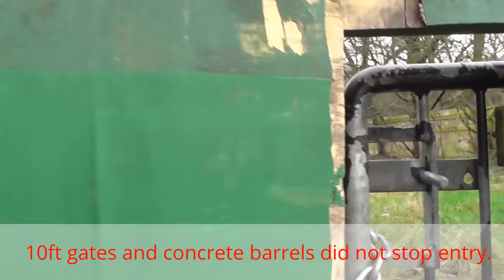Nightmare fly-tippers from Hell caught dumping Rubbish on camera Travelers Armageddon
A jaw-dropping video that catches the shocking aftermath of Nightmare neighbour Travellers who moved in a once peaceful neighbourhood turned into a mind-boggling Large Scale smelly waste dump, fly-tipping rubbish.
Watch in awe as mountains of rubbish pile up, emitting an unbearable stench that assaults the senses.
These audacious individuals lack the necessary licenses to dispose of household waste responsibly, prey upon unsuspecting victims by offering dubious services.

The cost of the clean-up operation has yet to be calculated but is expected to cost several thousand pounds.

Authorities are warning that rogue traders who don't have a licence to take household waste to a recycling centre are offering people that service.

An ITV News investigation has revealed that fly-tipping is on the rise in some parts of the UK.

Police posted requests to locals for information the day after.
When they get turned away, councils say they could turn to fly-tipping.
If you use tradesmen such as builders, plumbers, and gardeners, check that they are going to dispose of your waste properly.
Ask where the waste will be disposed of. If you are not happy with the answer, use another company.

00:00 start
00:30 They got in here
01:00 side view
02:00 Trucks Fly Tipping
02:45 Huge Waste Piles
03:15 Councillors on Scene
04:00 Area Left in a State